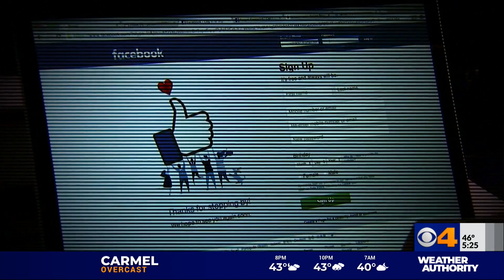Online scams increasing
Consumer Alert: Online scams increasing